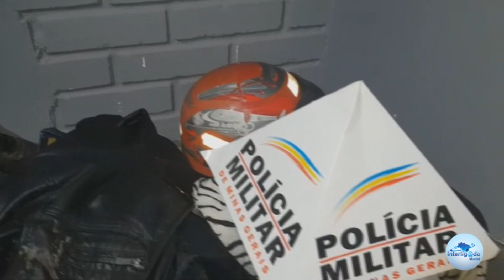Suspeitos de roubo e troca de tiros são presos pela PM Interligado Muriaé